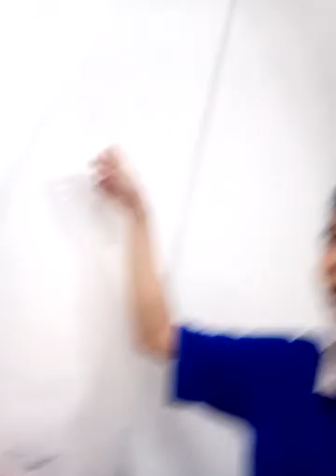GOOD BREED long videos (5)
okk keoo wkwk : lynk.I'd/owwtims